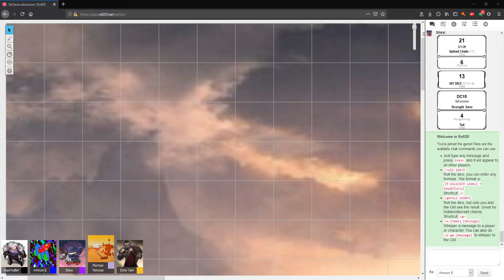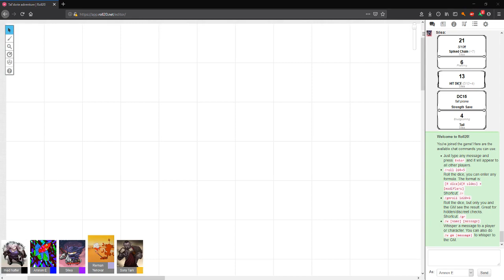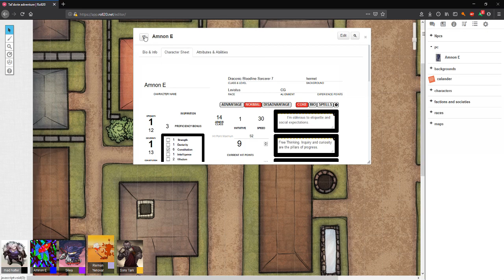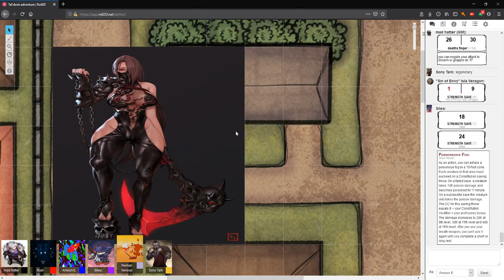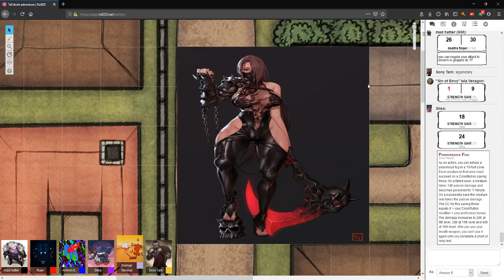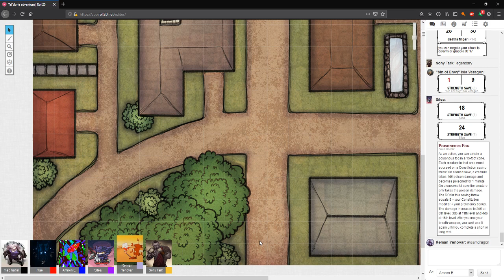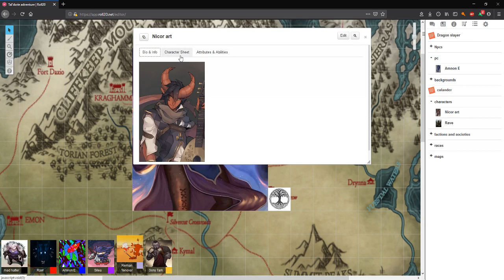Taldora 2 Part 5